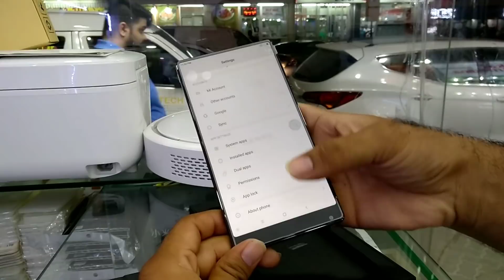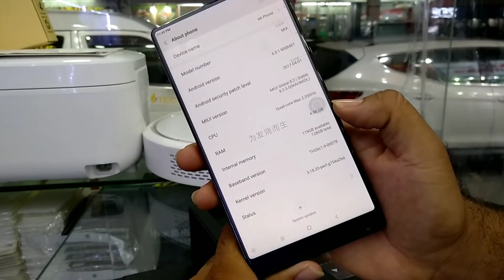Mi Mix. 128GB !!Best Retail!! Price Available At Awais Star Dubai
Hello hi salaam namashker iss video mein mi mix ji best Retail price batai hai shukriya